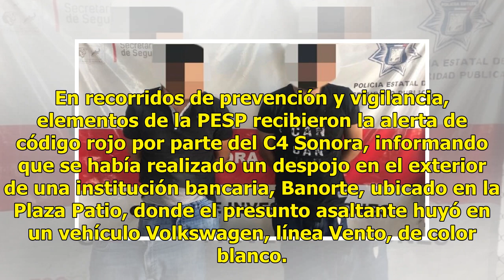Detiene la PESP a dos asaltantes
Suscríbete ahora a nuestro newsletter Ratio: 0 / 5 HERMOSILLO, SON.- Elementos de la Policía Estatal de Seguridad Pública lograron la detención de dos asaltantes que habían despojado del dinero a una persona fuera de una institución bancaria, recuperando el efectivo. En recorridos de prevención y vi...